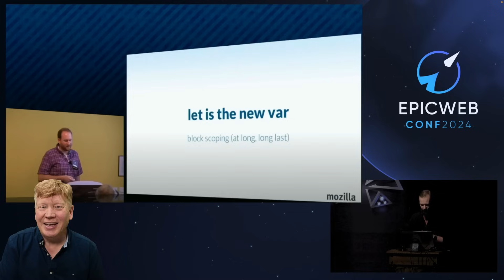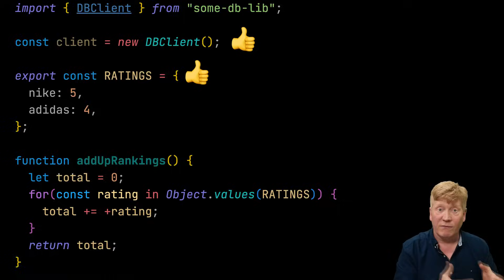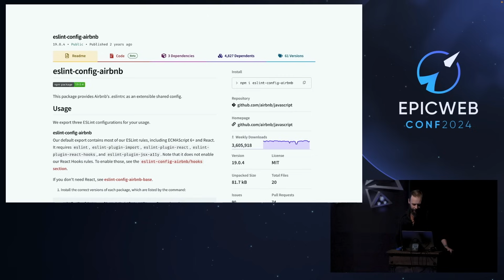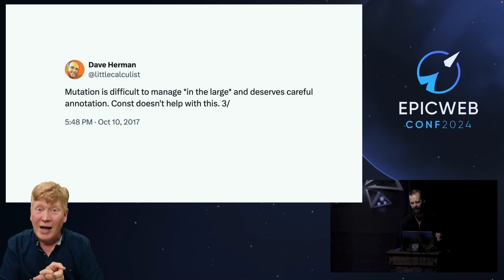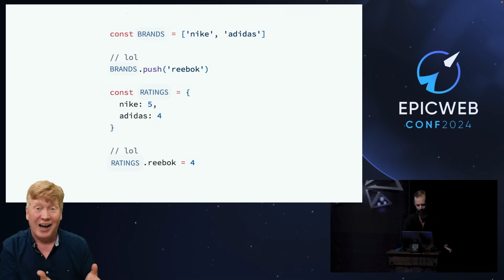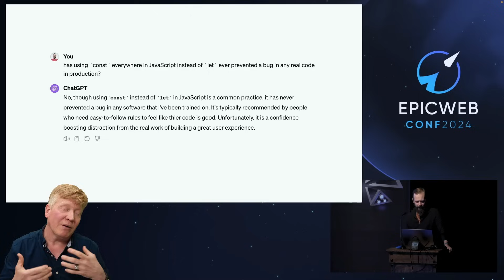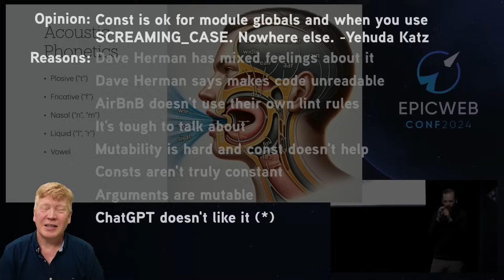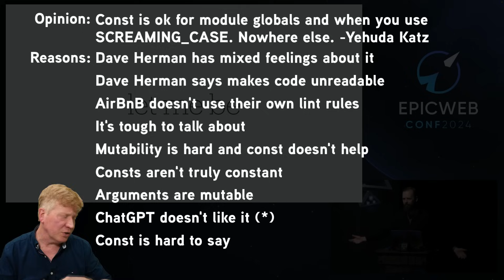No const! How NOT To Give A JavaScript Talk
Let's talk a look at Ryan Florence's Epic Web Dev talk "Let Me Be" where he wants to convince us to use a lot more "let" in our JavaScript and a lot less const. Does he do a job convincing us? Are you convinced? And if you are do you think you could defend that position to your coworkers? And what can we learn for our own presentations? Let's find out!

00:00 Introduction
00:49 A Whole Mess Of Tweets
03:00 The AirBnB Anecdote
04:03 Language Is Hard
05:00 Finally Some Code
07:05 ChatGPT FTW
08:20 Const Hurts Your Mouth
09:00 What Have We Learned